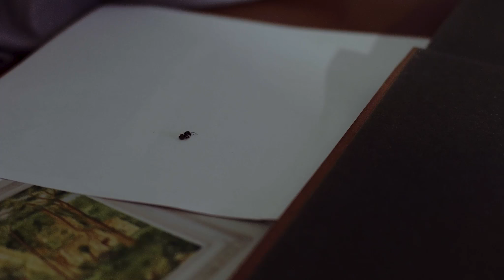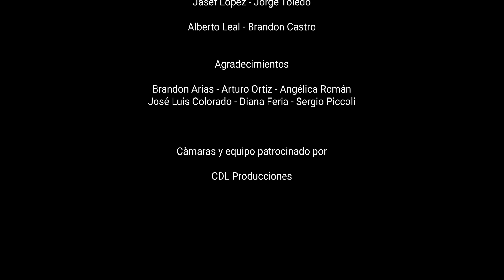Macondo - Cortometraje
Macondo es un cortometraje basado en la novela de Gabriel García Marquez, Cien Años de Soledad.

Arturo, un empleado de aseguradoras, descubrirá la historia que envuelve a un pequeño pueblo con la ayuda de un misterioso forastero.

Dirigido por Jasef Castelán y Jorge Toledo
Escrito por Jorge Toledo

REPARTO:
Arturo Buendía: Maximiliano Galmir
Melquiades: Luigi Dávila
José Arcadio Buendía: Diego Ramos
Ernesto: Jorge Toledo
Úrsula Iguarán: Jessica Baños
Aureliano: Brandon Castro
José Arcadio: Alberto Leal
Rebeca: Xochilt Betancourt
Amaranta: Lizerh Laines
Gringo #1: Miguel J. Márquez
Gringo #2: Paolo Enrique Pereyra
Amaranta Úrsula: Daniela M. Salazar
Aureliano Babilonia: Gerardo Ugartechea
Halcón: Sabina